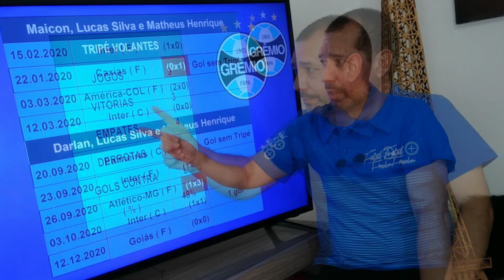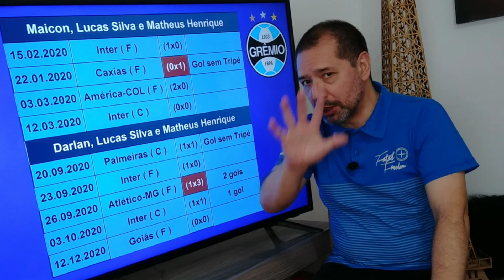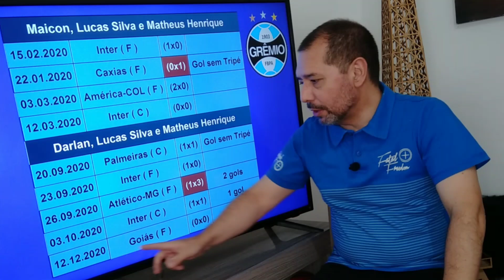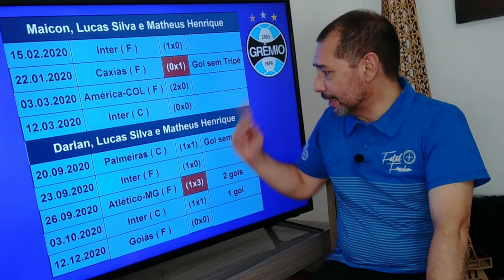Um time com tripé de volantes seria a solução defensiva para o Grêmio?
O técnico Renato Portaluppi está buscando alternativas para o sistema defensivo do Grêmio. Depois de sofrer muitos gols nos últimos jogos, o treinador pode mudar o esquema tático do time.